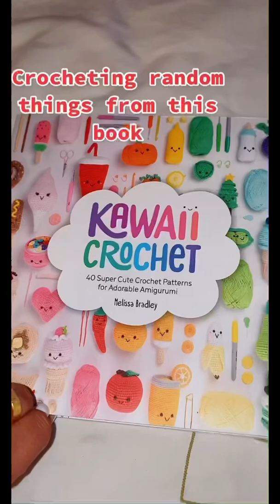Crocheting random things from this book - day 1 🍋